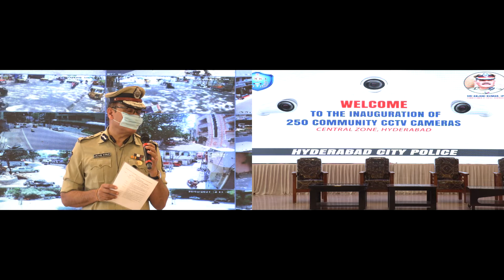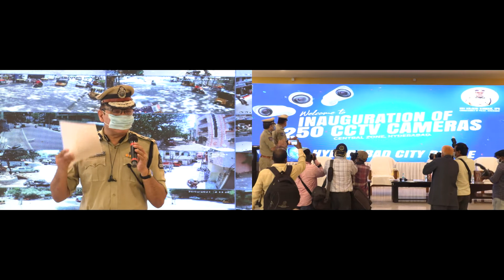250 COMMUNITY CCTV CAMERAS LAUNCHED /ANJANI KUMAR IPS CP HYD SPEECH AND VISUALS /HYDERABADPOLICE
Press note
INAUGURATION OF (250) CCTV CAMERAS UNDER COMMUNITY CCTV PROJECT IN CENTRAL ZONE, HYDERABAD COMMISSIONERATE ON 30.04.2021
Today (30th April 2021) Sri.Anjani Kumar IPS Commissioner of Police, Hyderabad in presence of Sri.Anil Kumar IPS Addl. CP. Traffic and  Sri.P.Vishwa Prasad IPS Jt. CP. Central zone inaugurated the 250 CCTV Cameras under Community CCTV Project in Central zone limits and also all SHOs, ACPs and Addl.DCP of the Central zone has also attended the program.
Later Sri. Anjani Kumar IPS CP Hyderabad said that; You all know how useful CCTV cameras can be for us. Security was further enhanced by the installation of CCTV cameras in metropolitan cities. In Hyderabad city 3 lakh, 70 thousand CCTV cameras have already been installed and 75% of CCTV cameras are installed in all police stations limits. Nowhere in India have CCTV cameras been set up like in  Hyderabad Telangana. Many crimes can be prevented by CCTV cameras. I was happy to see people becoming partners in setting up CCTV cameras. CCTV cameras are the main reason why Hyderabad is a safe city. Over the past 7 years, Hyderabad has earned a great reputation for economic development in establishing industries internationally.  According to an international survey, Hyderabad City ranks 16th in the world in the installation of CCTV cameras. Currently, Corona Second Wave is growing a lot, so people are told to wear a mask and wash their hands with soap every 3 hours. People should take appropriate precautions during corona.
Later Sri.P.Vishwa Prasad IPS Joint CP Central Zone said  that ;
The installation of Community CCTV Cameras (250) within the 8 Police Stations limits in Central Zone is commendable. Community CCTV cameras are helping to provide security to the public as well as crime control. Crimes, Thefts, Kidnappings, Chain Snatching Road Accidents We are able to catch criminals through CCTV cameras in many crimes.
PROGRAMME HIGHLIGHTS:

 Inauguration of total 250 CCTV Cameras installed under Community CCTV Project in Central Zone, Hyderabad Commissionerate.

OBJECTIVE:

 About 45 new areas/communities have been identified for installation of CCTV Cameras taking into consideration the uncovered junctions and intersections and areas.

 Accordingly, the areas have been covered under this component of Community CCTV Project in the below mentioned Police Stations of Central Zone, Hyderabad City.
INAUGURATION - NO. OF COMMUNITY CCTV CAMERAS - PS WISE
Sl. No. PS  No. of CCTV Cameras installed
1 Saifabad 54
2 Nampally 10
3 Ramgopalpet 23
4 Chikkadpally 55
5 Musheerabad 20
6 Gandhi Nagar 26
7 Abids 35
8 Narayanguda 27
Total 250

 The network connectivity of all the 250 CCTV Cameras to the Command Control Centre, Hyderabad Police Commissionerate has been completed.

 These areas/communities include major installation like Paradise Circle, Indiranagar of Khairatabad, Maruthinagar of Khairatabad, Niloufer cafe road, P.G. Road & M.G. Road of Ramgopalpet, Jewellery lane and Jawahar Nagar of Chikkadpally, Badi Masjid and Devi Chowk of Musheerabad, Singadikunta and DBR mills of Gandhinagar, GPO x road and Nethajinagar of Abids, KMIT College and AITUC Bhavan of Narayanaguda etc.

 The details of donors who gave financial contribution for the establishment of CCTV Surveillance Cameras are as follows (list enclosed)

Chikkadpally PS:     Kakatiya Cement & Sugar Industries, Jewellery Association etc
Musheerabad PS:     Bholakpur Community and Function Hall Association etc.
Gandhinagar:           Sagar Society, DBR Mills, etc
  Saifabad:                  Maruthi Nagar Welfare Asso., Smt P.Vijaya Reddy GHMC Corporator
  Nampally:                 Niloufer Management
  Ramgopalpet:           Sachdev Sports, Dr. Guruva Reddy of Sunshine Hospitals
Abids PS:                  SBI Gun foundry, Care Hospital, Mangatram Jewellers, etc.
  Narayanaguda PS: Greater Hyd Auto Consultants, Venkateshwara Hatcheries, Pvt                      Ltd. Vasu Agencies, Hyd Pvt Ltd